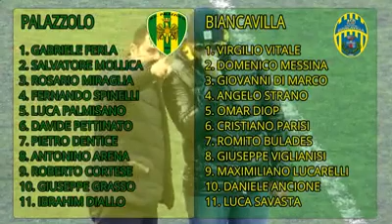Palazzolo-Biancavilla 1-1 02.12.18